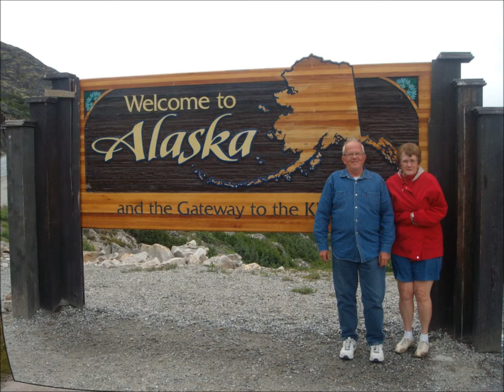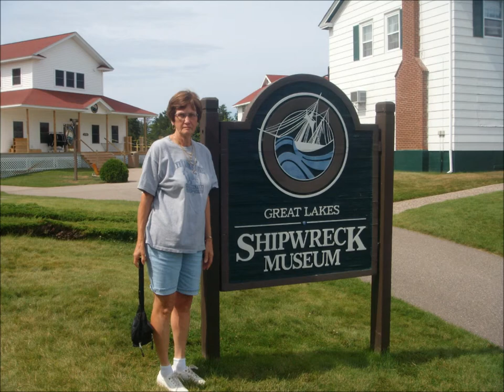Arlene Stover ~Beggs Funeral Home